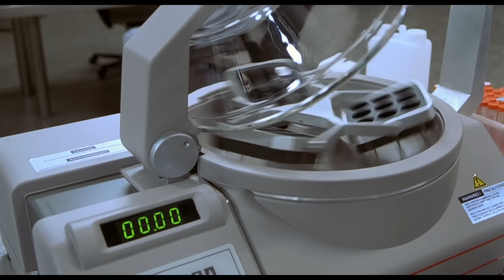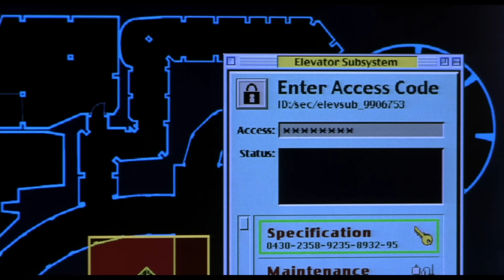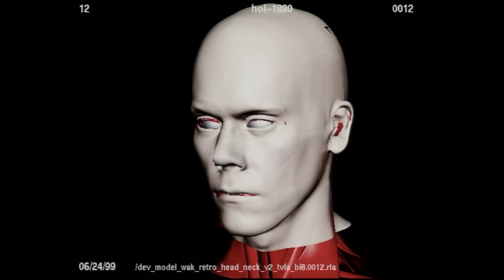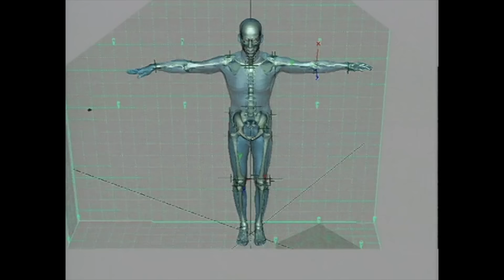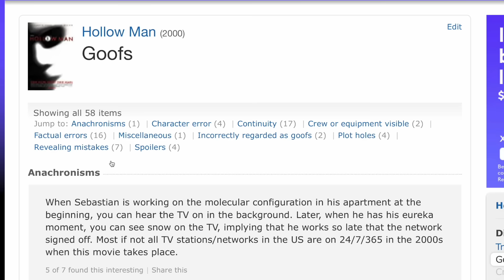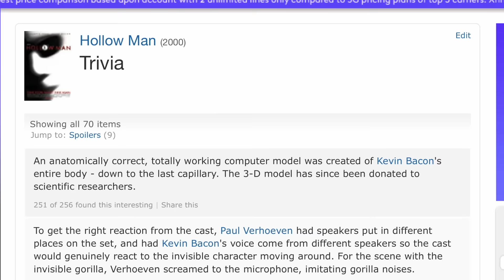WTF Happened To Hollow Man?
The early 2000s were filled with odd films and amazing films. One that should have made more of an impression yet seems to have somewhat disappeared is Paul Verhoeven's not-so-classic Hollow Man. The film was not a failure at the box office, but many seem not even to know it exists until they stumble upon it on television. How can a Paul Verhoeven film Hollow Man, starring Kevin Bacon, seemingly vanish from the general population's consciousness? Let's find out on WTF Happened To This Horror Movie?